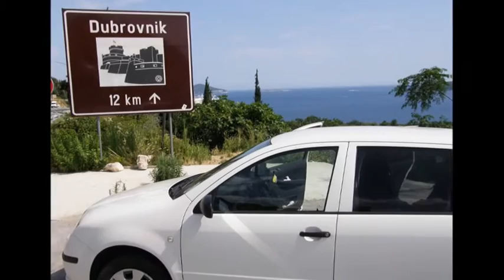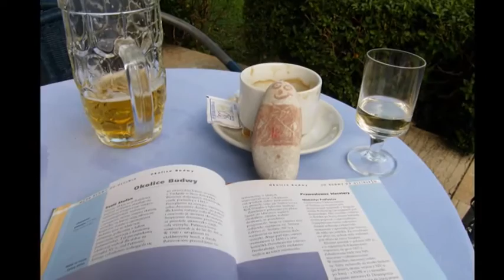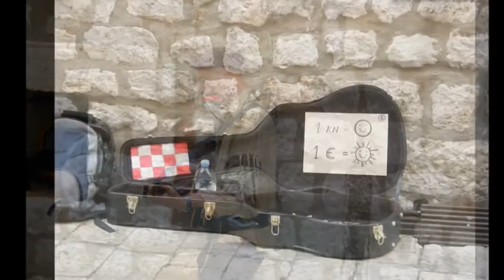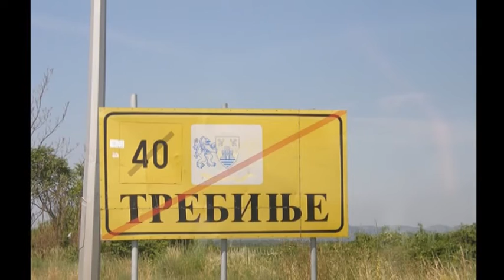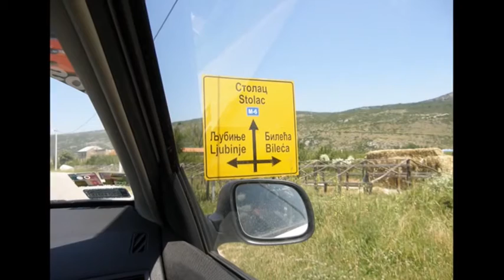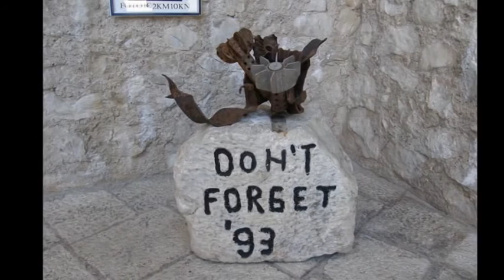Czarnogóra / Montenegro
Bałkańska wyprawa po Słowenii (Ptuj), Chorwacji (Dubrovnik),  Czarnogórze (Budva, Kotor, Sfeti Stefan) oraz Bośnia i Hercegovina (Mostar, Međugorje) na fotografii.